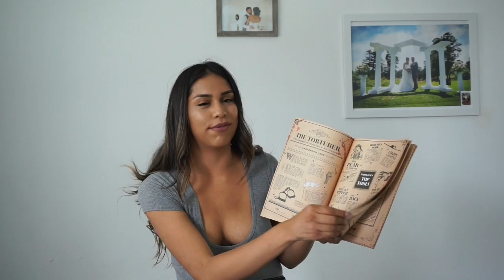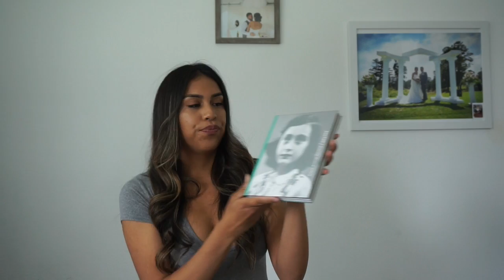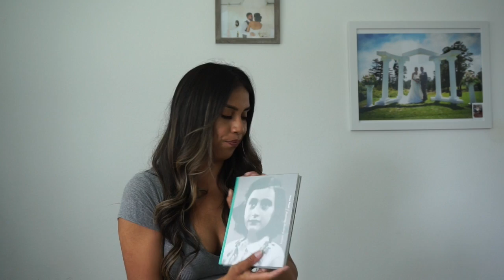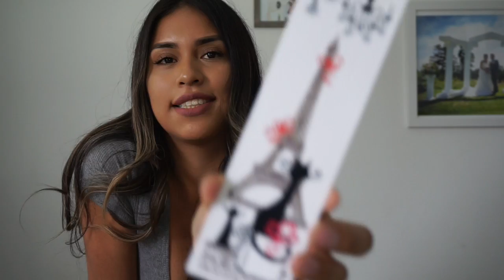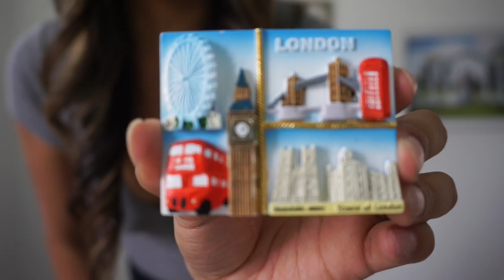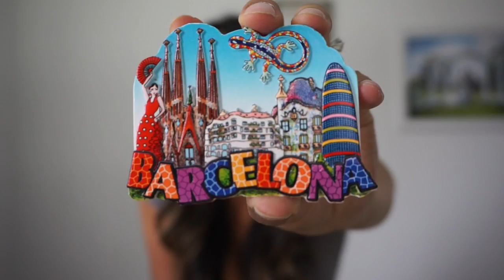What I got on my Europe Trip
This video is about Europe Souvenirs